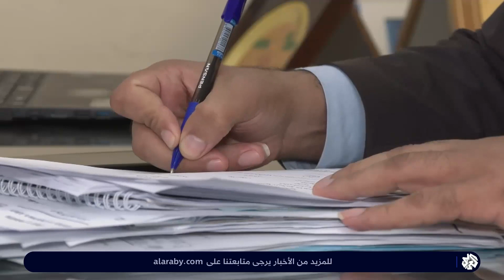غزة .. شبح البطالة ينغص فرحة خريجي الجامعات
خرجت جامعات وكليات غزة في الأسابيع الاخيرة ما يزيد عن 56 آلاف خريج في وقت لا تتوفر فيه فرص عمل كافية في القطاع لاستعاب هذا العدد من الخريجين سنويا.
تقرير: باسل خلف